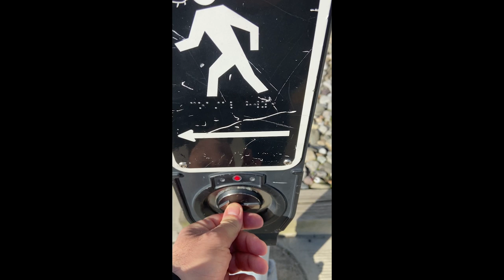Stupid Parking Meter Song